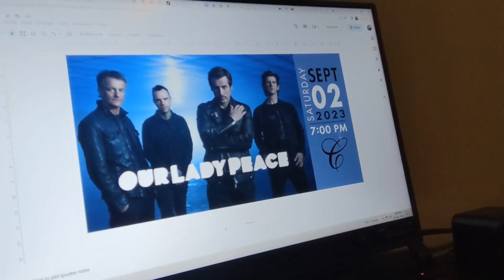🌧️ [VLOG] Rainy/Stormy day in Chatham today. Apr 5, 2023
Today is a rainy and stormy day in Chatham today as this morning and around noon we had a thunderstorm roar through Chatham and some parts of today it stopped raining as it's going on and off and this evening will have one more storm and then the rest of today will just be a little bit of rain and today was warm as it got up to 19°C today! That almost feels like summer! I also wanna show you guys a cool custom poster for the band Our Lady Peace to play in Chatham. Hope you enjoy the vlog.